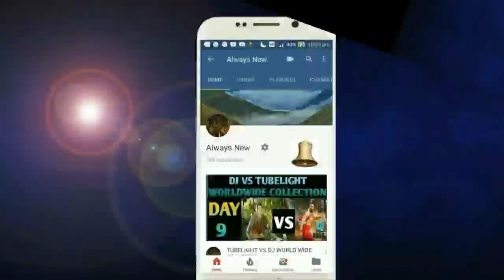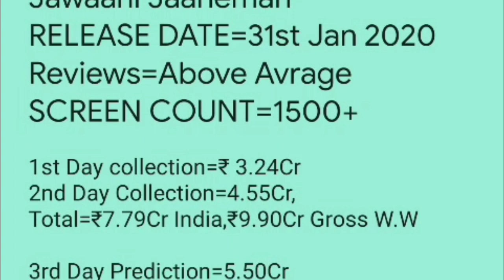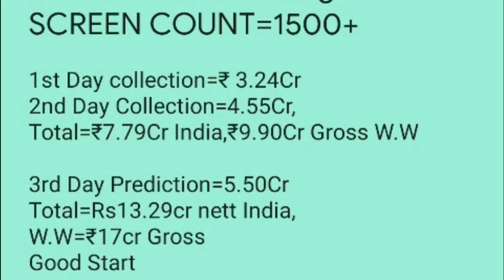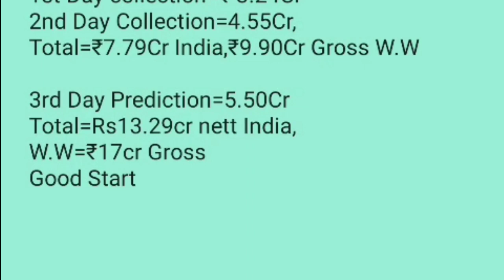Jawani Janeman movie Box office collection Day 3 | Records Breaking | Saif Ali Khan